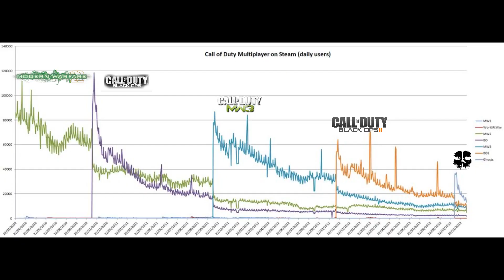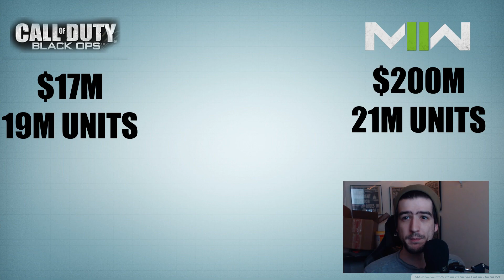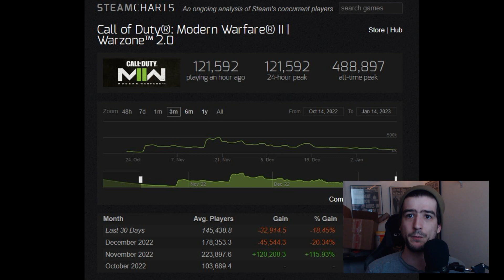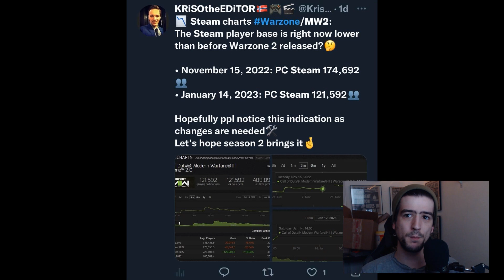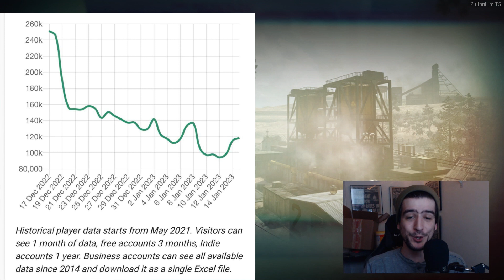CODs struggle to keep players : The Modern Warfare 2 Steam Player Count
Extra cod NEWS Things you missed and need to know!

Thanks for watching be sure to keep checking in for more call of duty related videos especially if you love videos related to classic cod, be sure to like and comment much appreciated!